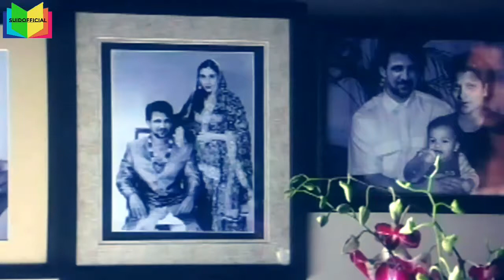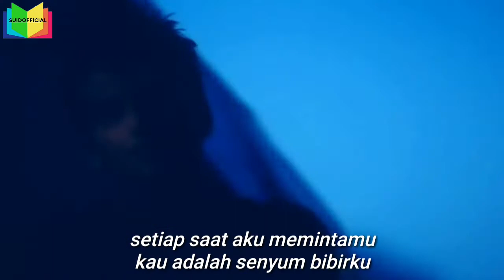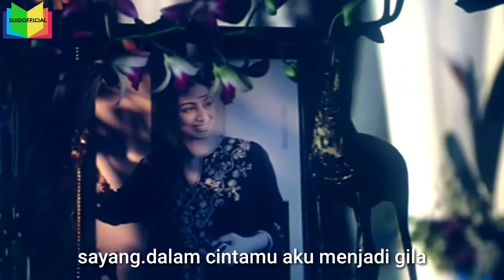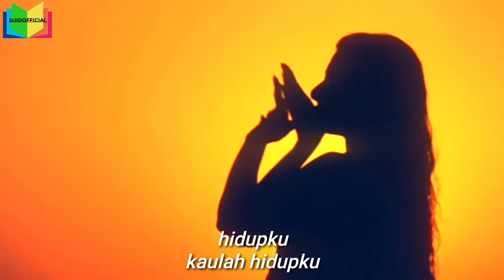meri jaan/movie_sil silay.full song video hd.with indonesian subtitle